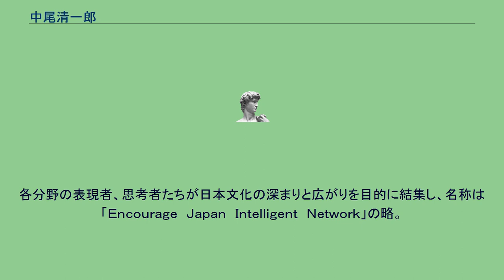中尾清一郎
中尾 清一郎（なかお せいいちろう、1960年（昭和35年）8月2日 - ）は、株式会社佐賀新聞社の代表取締役社長。
佐賀県出身。
1997年3月、中尾は、佐賀市におけるシンポジウムで「佐賀というのは福岡から下にみられ、福岡人が士農工商の商であれば、佐賀は穢多非人」と発言。
これが差別発言として問題視され、部落解放同盟佐賀県連合会が中尾を糾弾し、謝罪に追い込んだ。
一方、部落解放同盟と対立する全国部落解放運動連合会九州地協は「部落差別発言ではない」「比喩として不適切だっただけ」との見解を発表し、糾弾会に出席しないよう中尾に促した。
など。
・2001年7月に発足した「エンジン０１（ゼロワン）文化戦略会議」（林真理子幹事長）に立ち上げから関わり、２回目の「エンジン01オープンカレッジ」は佐賀で開かれ、80 人の著名人が佐賀に集結した。
また、２０１４年には「エンジン０２さが」を武雄市・嬉野市で開催し、林真理子氏（作家）、中園ミホ氏（脚本家）、秋元康氏（作詞家）など第一線で活躍する文化人たちが集まった。
【エンジン０１】各分野の表現者・思考者たちが日本文化のさらなる深まりと広がりを目的に参集したボランティア集団。
各分野の表現者、思考者たちが日本文化の深まりと広がりを目的に結集し、名称は「Ｅｎｃｏｕｒａｇｅ　Ｊａｐａｎ　Ｉｎｔｅｌｌｉｇｅｎｔ　Ｎｅｔｗｏｒｋ」の略。
異分野の才能が「円陣」を組み、新時代の文化形成の「エンジン」となることを狙う。